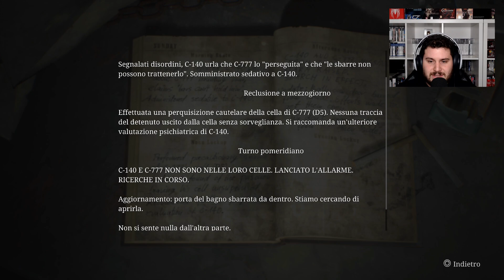IL CARCERE | SILENT HILL 2 REMAKE PS5 Gameplay ITA [EP.16]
Benvenuti, oggi iniziamo la serie su Silent Hill 2 Remake, un titolo che stavo aspettando veramente tanto.